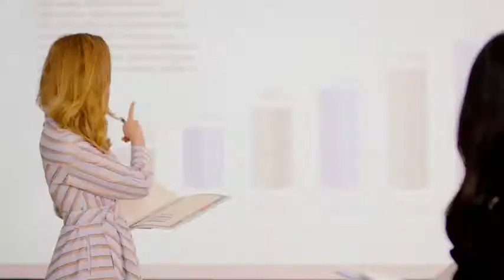ATMOKO 2 in 1 Curling Wand,Interchangeable Hair Curler Wand Pearl Ceramic barrel with Digita Reviews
This is the best Curling Wands in the marketplace with cheap price that you can easily afford.
ATMOKO 2 in 1 Curling Wand,Interchangeable Hair Curler Wand Pearl Ceramic barrel with Digital Controls+22 Heat Settings，60min Auto Off Hair Wand Curling Iron for Beach Waves (1-1.5inch) Reviews:
[Smart Fashion 2Pcs Design]:Hundreds of color designs and market research, finally design this elegant and cute pink fashion look, which is the first 22-levels temperature tapered interchangeable curling wand on the market, The combination of fashion and smart.1-1.5inch barrel creat elegant beach loose wavy hair for Waist-length hair & Medium-long hair,0.5-1inch barrel creat lovely tight curl for Medium-long hair & Shoulder-length hair
[Temperatures Control+LCD Display]：Different hair types require different temperatures to achieve the best curling effect,the hair curler wand with 22-levels temperature design is suitable for any hair type, whether you have fine hair,medium-textured hair, thick hair. The temperature is directly indicated on the LCD display screen, convenient to easily check the temperature you need
[Hair Protect and Time Saver]:100% Tourmaline Ceramic Hair Curling wand provides even heat which helps seal moisture into the hair and protects the hair cuticle, making the curl last and silky smooth.30S quickly heating up and 60min auto-off, not only saving time in the flash morning, and safety is also important
[Easy to Use]：only 3 steps, first inset the barrel in the handle ensure it is fully depressed, then turn the RING on the handle left so that the white line is aligned with the lock icon, moreover turn on the hair wand, you can get a perfect style
[Dual Voltage for Global Travel]:Dual Voltage 110-240V, the plug of the curling wand set meet US standard, safe and durable to use, Interchangeable design saves 50% storage space compared to ordinary curling irons，is perfect for global travel

ATMOKO 2 in 1 Curling Wand,Interchangeable Hair Curler Wand Pearl Ceramic barrel with Digital Controls+22 Heat Settings，60min Auto Off Hair Wand Curling Iron for Beach Waves (1-1.5inch)